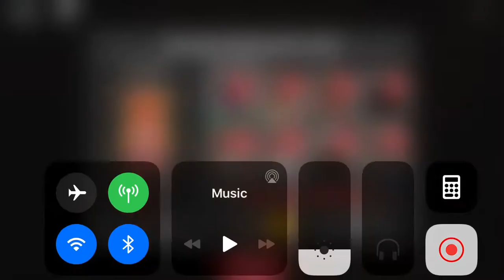Playing puppet chapter 4